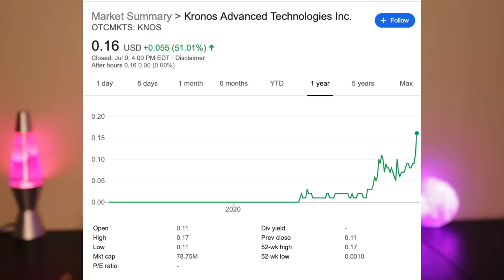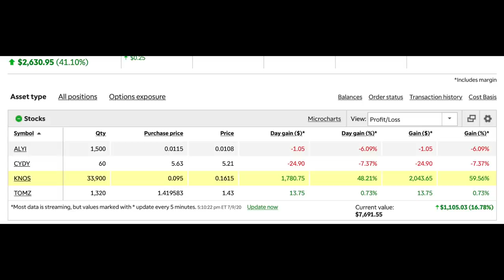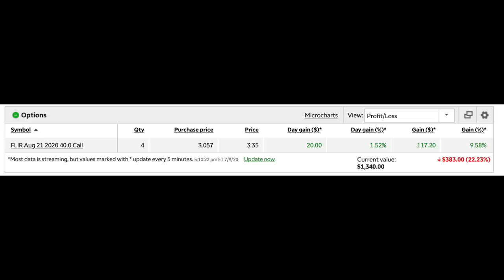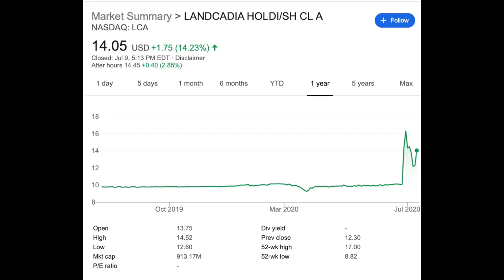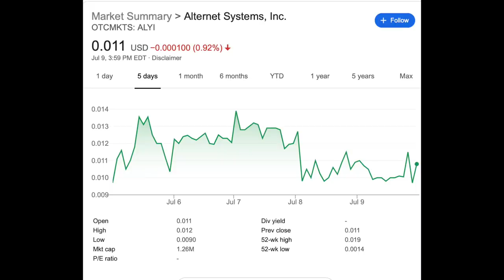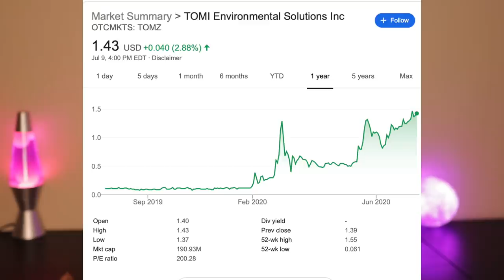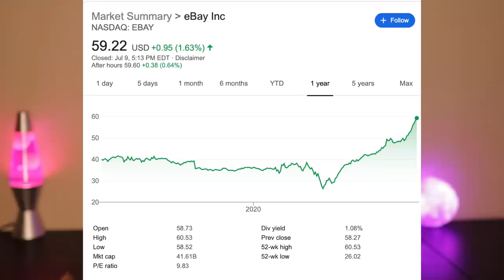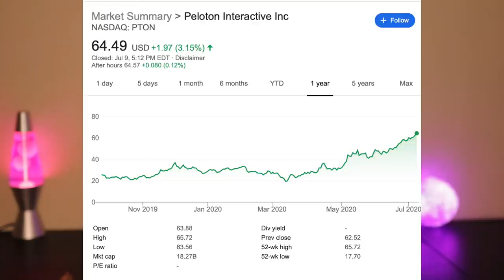I Made Over $5,000 Today! | Best Stocks to Buy NOW!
MY FAVORITE INVESTING BOOKS - step up your knowledge!
The Intelligent Investor
The Beginner's Guide to the Stock Market
How to Day Trade for a Living
Laughing at Wall Street
A Random Walk Down Wall Street
How to Win Friends and Influence People
Rich Dad Poor Dad
Stock Market Genius
The Four Pillar's of Investing
The Warren Buffett Way
My Favorite Real Estate Investing book

My Camera
Budget Camera
My Microphone
Wireless Microphone

In this video I give my top stocks with the highest upside and a full portfolio review!

How should we hedge our portfolio's and what stocks should we be buying? I answer all those questions and more. The Stock Market Crash 2020 part 2 may be on its way. We need to have the right investor mindset and be prepared for anything.

Stocks I talk about in this video:
Tomi (TOMZ) stock
Kronos stock
KNOS stock
Jumia stock
JMIA stock
ALYI stock
flir stock
lca stock
gnog stock
golden nugget stock
peloton (PTON) stock
ebay stock

Hype penny stocks are my specialty as a social research investor. I am a financial education channel and a stock market investing channel! Make sure to follow my content on robin hood, TD Ameritrade, Webull and more. My top stocks 2020 are performing amazing.

and some more info on: top stocks to buy now, top penny stocks 2020, best penny stocks to buy now, best stocks to buy now, top stocks July 2020, best stocks to buy July 2020, penny stock investing 2020, penny stocks 2020, best penny stocks to buy now 2020, top 3 stocks July 2020, top stocks July 2020, top stocks to buy this week investing tips 2020, safe stocks 2020, long term investing, long term stocks 2020, safe stocks to buy now, put options, options trading 2020, options trading strategies, robinhood investing 2020, financial education, meet Kevin, graham stephan, best robinhood stocks 2020, value stocks, growth stocks, best stocks to buy 2020, swing trades, top stocks 2020, top stocks to buy 2020, penny stocks 2020, best penny stocks to buy, financial education, social arbitrage investing, how to invest 2020, my stock portfolio, millionaire portfolio, financial education 2, positive investing , andrei jikh, ale's world of stocks, Dave lee, jj Buckner, nate o'brien, Ryan scribner, zip trader, stock market 101, stock market for beginners, stock market crash, stock market today, stock market news, stocks to invest in 2020, stock trading for beginners, swing trading 2020, swing trading for beginners,  Elon Musk Tesla, best stocks to buy right now, best stocks to invest 2020 robinhood, best stock apps 2020, top stocks to buy now 2020 best stocks under $5, best cheap stocks, top stocks July 2020, best cheap stocks to buy, top cheap stocks to buy,  stock market for dummies, stock market explained, stocks to watch, penny stock investing, penny stock investing 2021, penny stocks for beginners, penny stocks may 2020, penny stocks June 2020, penny stocks July 2020, penny stocks trading, stock market diversification, stock diversify, stock market investing 2020, stock market tips 2020, index fund investing 2020, best robinhood stocks, robinhood stocks to buy, penny stocks to buy, stocks to buy today, top penny stocks July 2020, penny stocks to buy, penny stock investing, passive income